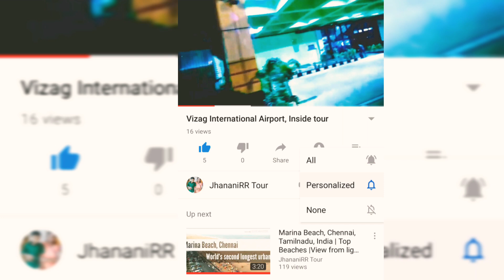RK Beach Vizag, Popular beaches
RK beach vizag is one of the popular beaches in vizag.